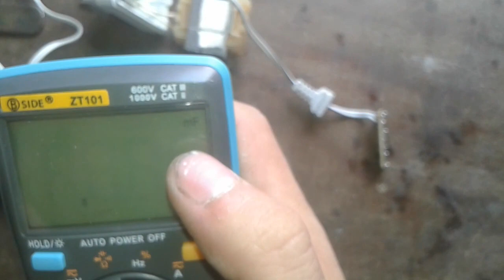Repairing an old 12V Charger with no Output Voltage and a bad Transformer